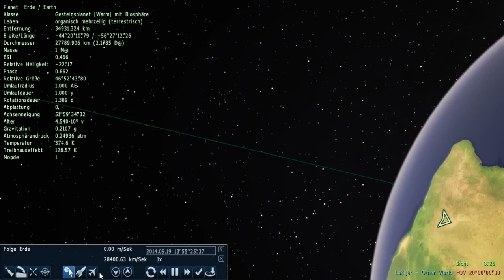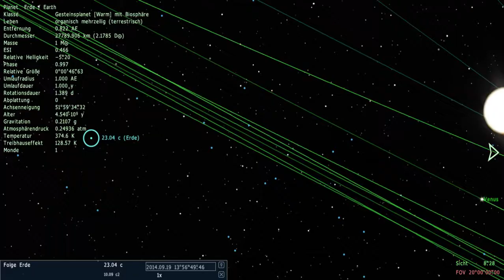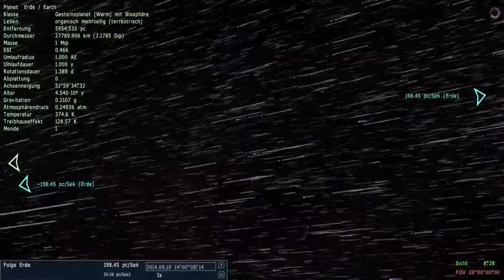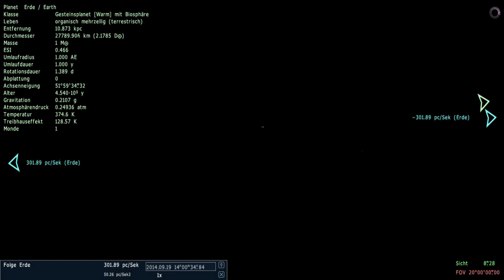Universum bei 1 Million Lj/s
In diesem Video zeige ich euch, wie ich mit bis zu 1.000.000 Lichtjahren pro Sekunde durchs Universum fliege. Ich hoffe, dass das Video viele Aufrufe bekommt und ich viele Abos bekomme.

Benutztes Programm: SpaceEngine (kostenlos erhältlich) Wenn es euch gefallen hat, dann:

2. Teilen
3. Favorisieren
5. Mich weiterempfehlen.
6. Gerne Tipps für meinen Kanal/Videos geben.

Was ihr nicht machen sollt:

1. Daumen nach unten
2. Mich vollspammen (Gute Videokritik zählt nicht dazu)
3. Hater von mir werden Da ich auch in ein Kanalvorstellungsvideo von Cyber lp kommen möchte, schreibe ich ihn in der Videobeschreibung.